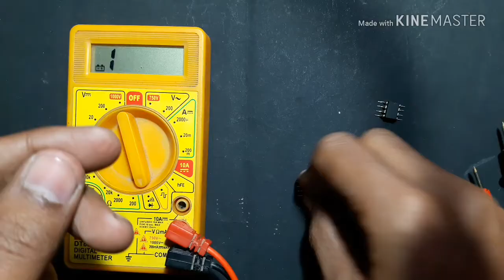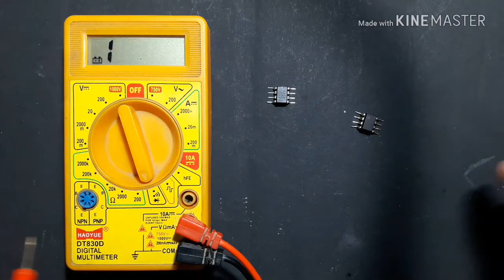How to check 4558 ic with digital multimeter | 4558 ic Testing | 4558 IC kaise check karen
In this video i show you how to check 4558 ic with digital multimeter...

Buy Arduino Sensors :: Currently unavailable

Buy Arduino Nano :: Currently unavailable

BuyArduino UNO :: Currently unavailable